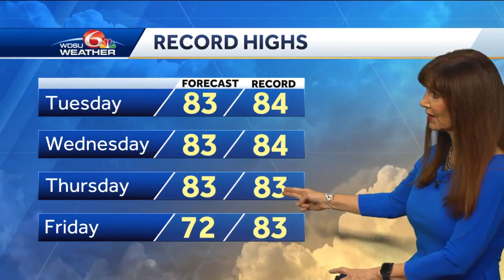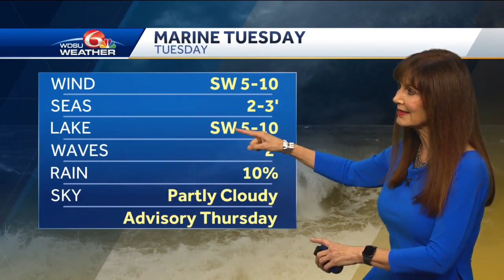Near record warm days continue before a cold front brings in cooler air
Chief meteorologist Margaret Orr shows us just how warm we'll be and how much longer this unusual late winter warmth continues, and also tracks a cold front that could put us at risk for severe storms, while meteorologist Devon Lucie shows us how much cooler we'll get behind the front.